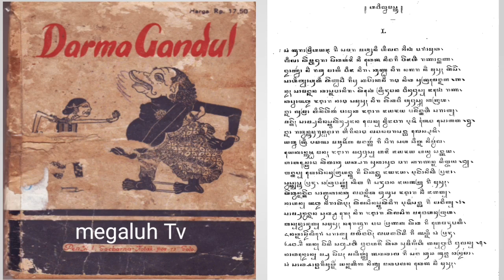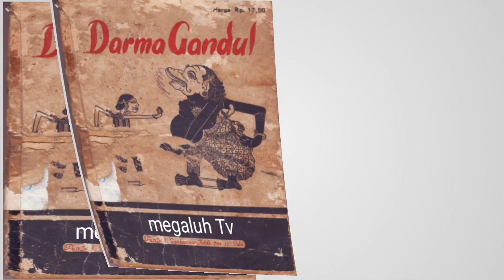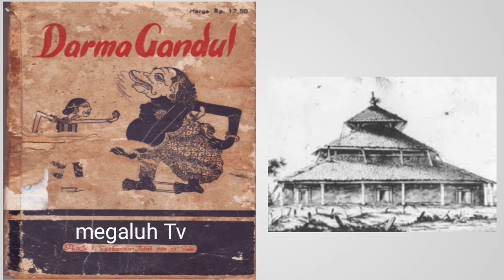isi serat kitab darmogandul | ilmu rahasia kejawen kuno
isi serat kitab darmogandul menceritakan awal masuknya agama islam dan akhir dari kerajaan majapahit. dan putri cempo seorang putri dari negri cempo china.putri cempo sorang yang cantik berkulit putih sehingga raden wijayah catuh cinta.kelak putri cempo dan raden wijaya akan mempunyai anak bernama raden patah. berikut ini adalah link video isi kitab gatoloco kitab ini menceritakan hibungan suami istri